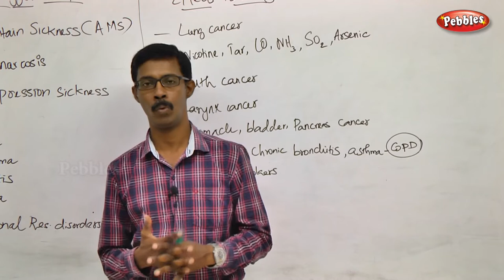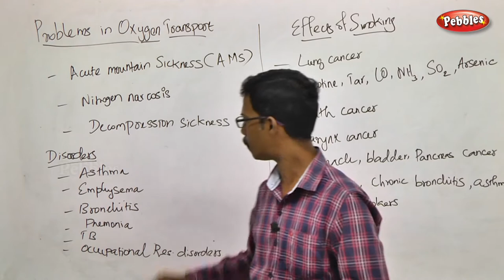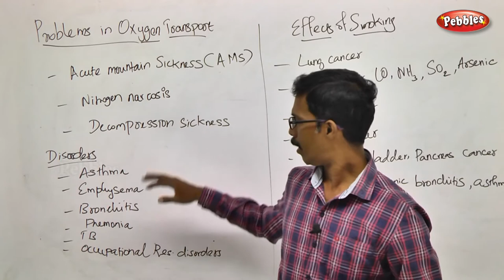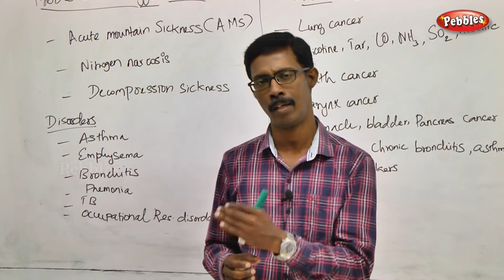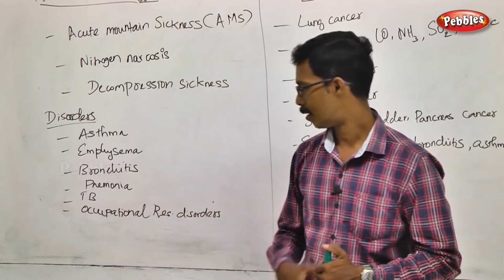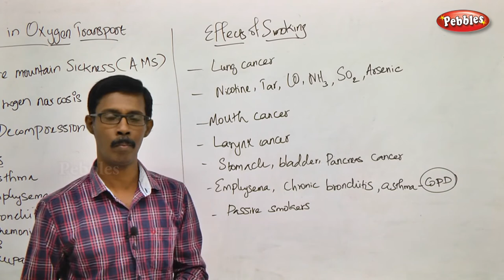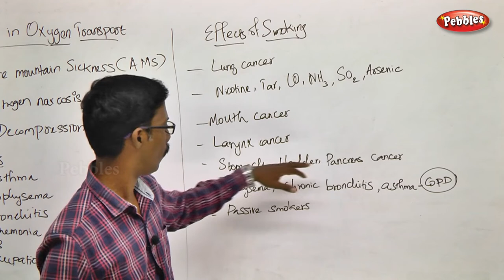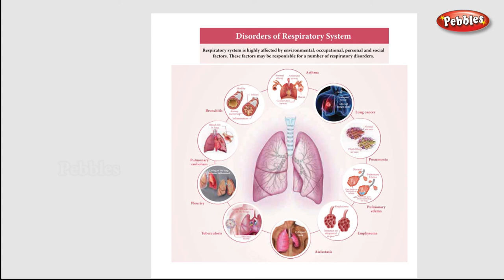TN 11th Std Zoology || Respiration || New Syllabus - 2018 || Ch -06 - Part 05 || VOL 1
TN 11th Std Biology-Zoology ||  Respiration  || New Syllabus - 2018 || Unit 03 Ch 06 || Part 05 || VOL 1
 according to SCERT Pattern
Chapter Name : -  Respiration  -  Part - 05

This Session is about :-  Problems in Oxygen transport, Disorders of the Respiratory system & Eff ects of Smoking

Respiration
Chapter Outline
6.1 Respiratory function
6.2 Respiratory organs in various organisms
6.3 Mechanism of breathing
6.4 Exchange of gases
6.5 Transport of gases
6.6 Regulation of respiration
6.7 Problems in oxygen transport
6.8 Disorders of respiratory system
6.9 Effects of smoking